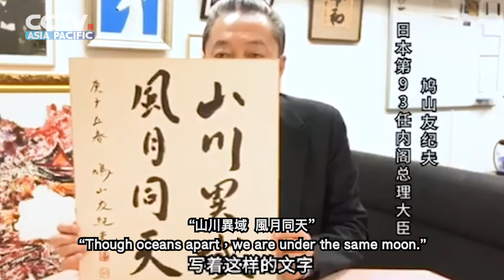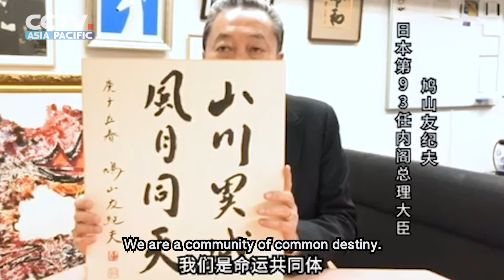Former Japanese PMs are Willing to Work with China to Fight against nCoV2019 “山川异域 风月同天” 日本前政要为中国加油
🇯🇵🇨🇳【Former Japanese PMs are Willing to Work with China to Fight against nCoV2019】
In the fight against the novel coronavirus, Japan gave China a lot of support and encouragement.
Fighting China, fighting wuhan! “Though oceans apart, we are under the same moon.” Recently, former Japanese prime ministers Tomiichi Murayama and Yukio Hatoyama recorded a video to express their appreciation for China's great efforts in fighting the epidemic.
They also expressed their willingness to work together with the Chinese government and people to fight against the epidemic. Japan will do its best to help China and tide over difficulties together.

🇯🇵🇨🇳【日本前政要愿与中国并肩作战 共同抗击疫情】
在此次抗击新冠肺炎的阻击战中，日本各界给予中国很多支持和鼓励。
加油中国，加油武汉！“山川异域，风月同天。”
近日，日本前首相村山富市和鸠山由纪夫也录制了视频，赞赏中国在抗击疫情中所做出的巨大努力，同时也向中国政府和人民表达了共同抗击疫情的意愿，日本会尽最大努力为中国提供帮助，共渡难关。

By 李卫兵 Jiale Tao 吴歌